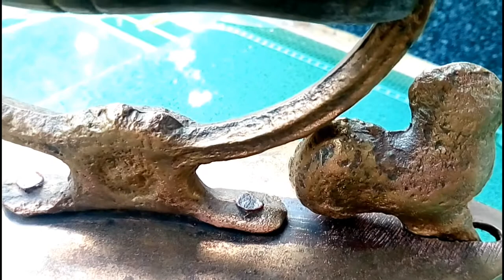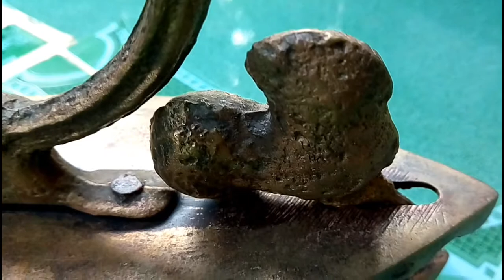Bàn là con gà- Bàn ủi con gà - Bàn ủi than | duy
BÀn ủi than con gà. Bàn ủi đả bị oxy hóa khá nhiều , duy ban la bàn ủi philips